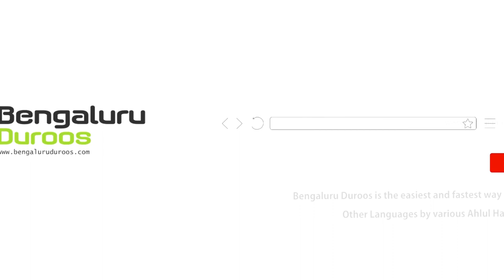3. Budhaape Ka Sahaara | Shaykh Abu Zaid Zameer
Part 3/10: Budhaape Ka Sahaara

٠٠٠٠٠٠٠٠٠٠٠٠٠٠٠٠٠٠٠٠٠٠٠٠٠٠٠٠٠٠٠٠٠٠٠٠٠٠٠٠